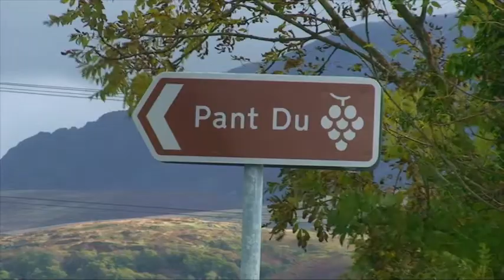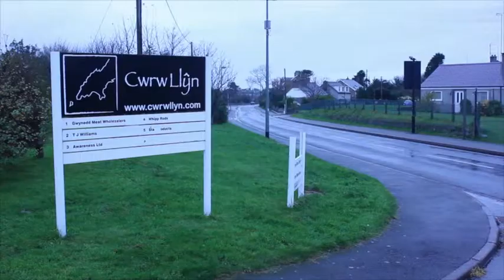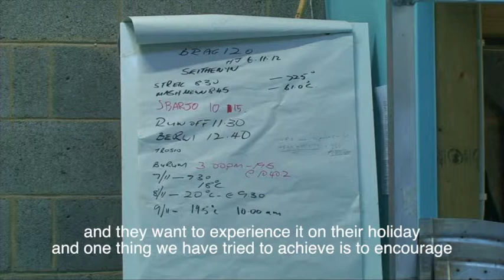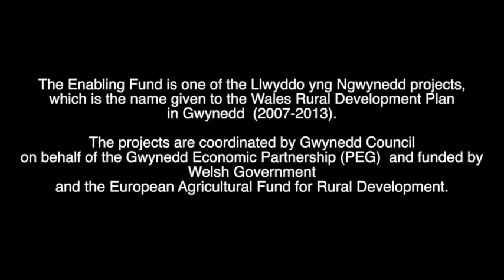Pant Du Vineyard and Cwrw Llŷn Brewery - Success Stories in Gwynedd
This short film introduces two success stories in the food and drink industry in Gwynedd. Both Pant Du Vineyard and Cwrw Llŷn Brewery have successfully built a well respected brand through its premium product and by championing Welsh culture and the local community.